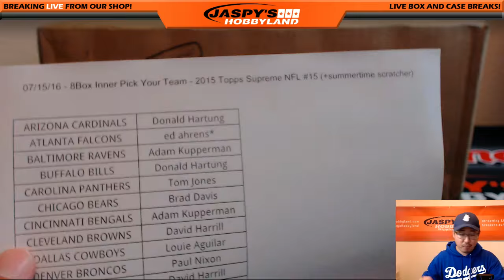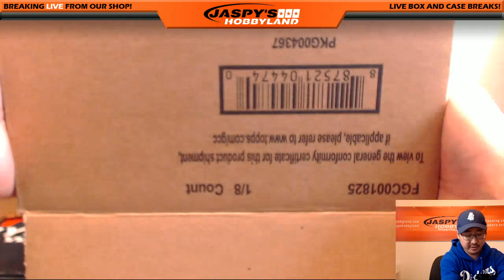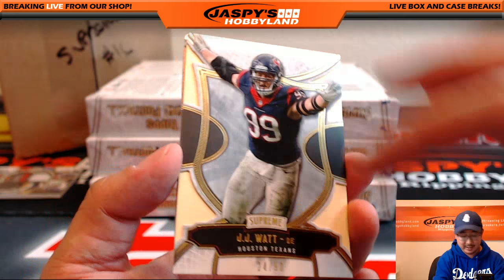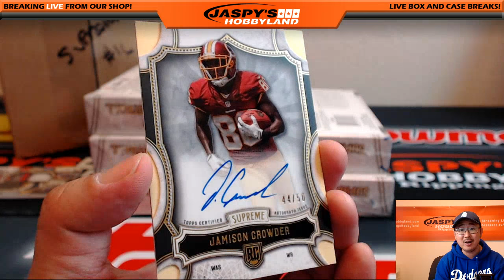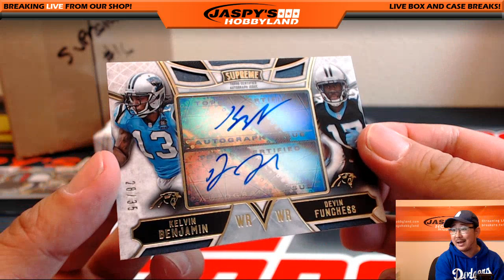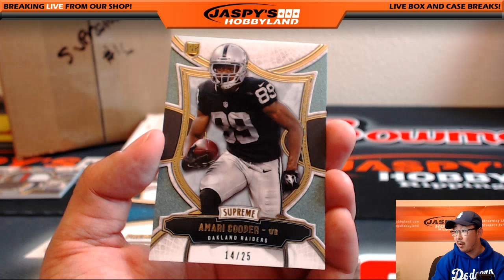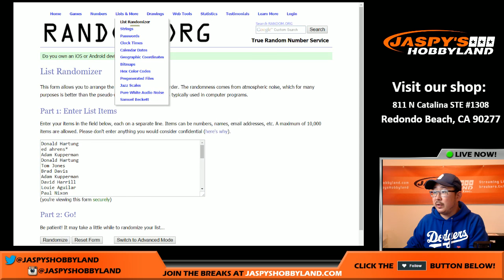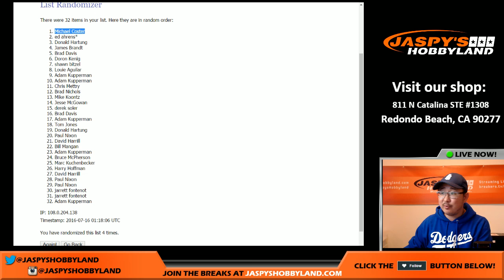07/15/16 [8Box PICK YOUR TEAM] #15 - 2015 Topps Supreme NFL Football